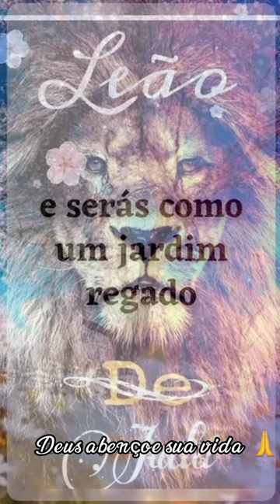O Senhor te guiará continuamente!